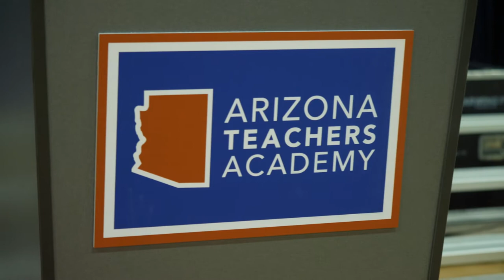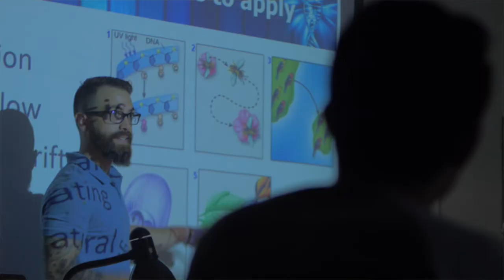Arizona Teachers Academy Launch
Governor Doug Ducey joins Arizona university enterprise presidents to launch the Arizona Teachers Academy, an innovative initiative to bring more teachers to Arizona's classrooms.